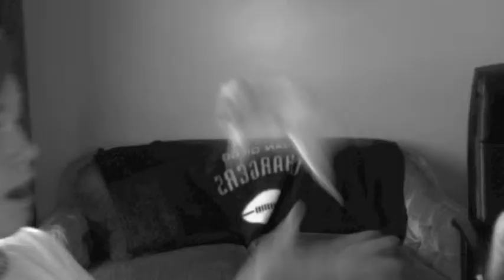Why Cant We Be Friends?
Hannah Coakley And Jammie Spurrier! BFFEAESL
Your My Bestfriend In The Whole World Babe. I Love You To Death.